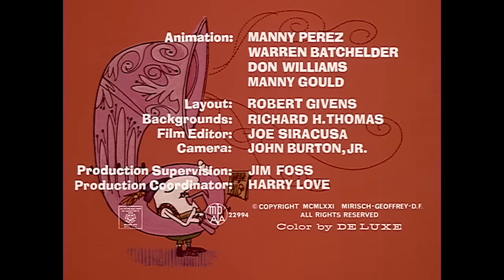Pink Panther Works Construction | 35-Minute Compilation | Pink Panther Show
1. "Prefabricated Pink" - The Pink Panther, sauntering casually along, sees a "Construction Workers Wanted" sign on the fence of a building under construction and hops over the fence unannounced and goes to work.
2. "Pink Tuba-Dore" - A tuba player arrives in the forest with his dog to play his tuba in peace, unaware that the Pink Panther is sleeping and he is disrupting him greatly.
3. "Keep Our Forests Pink" - As a dutiful Forest Ranger, the Pink Panther takes pride in dusting the trees and arousing the forest creatures as the day begins. Then the nemesis of all Forest Rangers arrives in the form of a camper who does not read signs.
4. "Pink Lemonade" - Running from a dog catcher, the Pink Panther jumps a fence to escape. Unfortunately, he has landed in the path of a big, snarling dog.
5. "Psychedelic Pink": Casually strolling downtown, The Pink Panther decides to window shop along the avenue. Unfortunately, it is not one of the Panther's better days.
6. "Mystic Pink" - The Pink Panther makes his way into town. On the way,a black top hat falls out of a passing truck. He is unable to return it to the driver, so he puts it on his head and struts down the road a la Fred Astaire.